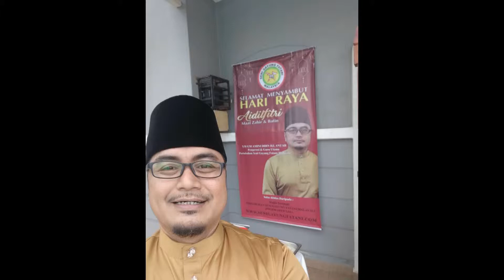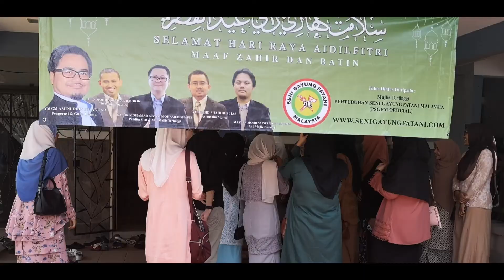Majlis Rumah Terbuka Aidilfitri 2019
- Syawal yang menjelma pada 1440H menjadi saksi kepada kejayaan penganjuran Rumah Terbuka Aidilfitri 1440H yang dihadiri oleh ramai ahli, bekas ahli, peminat, penyokong serta pemimpin kerajaan yang memberikan sokongan moral di atas segala pencapaian Pertubuhan Seni Gayung Fatani Malaysia (PSGFM OFFICIAL) sejak diterajui oleh YM GM Aminuddin Anuar pada Mei 2013.

Kelas Silat kini dibuka di Shah Alam, Selangor - kelas persendirian dan kelas berkumpulan - sila hubungi 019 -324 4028 / 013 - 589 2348 untuk tempahan kelas silat mahupun persembahan silat di Malaysia.